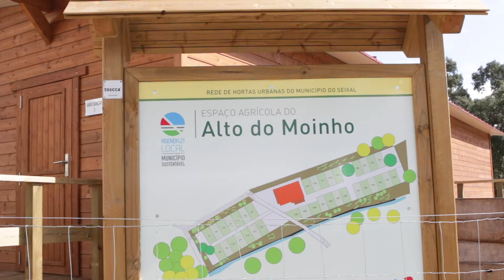Espaço Agrícola do Alto do Moinho inaugurado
O Espaço Agrícola do Alto do Moinho foi inaugurado no passado sábado. A Rede de Hortas Urbanas do Município do Seixal tem agora quatro espaços agrícolas com a inauguração no passado sábado do Espaço Agrícola do Alto do Moinho.

Com 36 hortas recreativas e uma horta pedagógica este novo espaço vai permitir que os novos hortelãos produzam produtos para a sua alimentação e tirem proveito da natureza.

Durante a cerimonia foram ainda entregues os acordos de utilização referentes a cinco talhões de Espaço Agrícola do Soutelo.